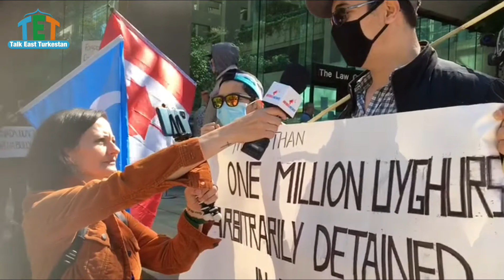Does the Canadian government protect the Uyghurs from China’s oppression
Do you think Justin Trudeau and the Canadian government doing enough to protect the Canadian from the oppression of China ?

China release three million Uyghurs from the concentration camps!